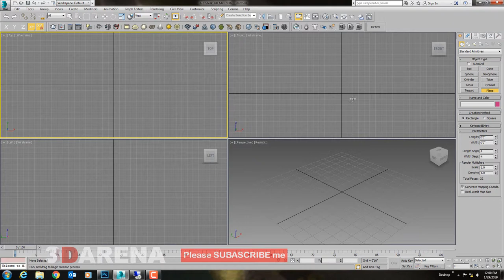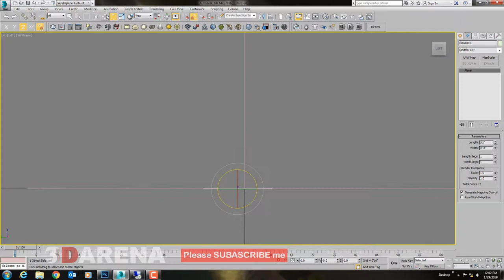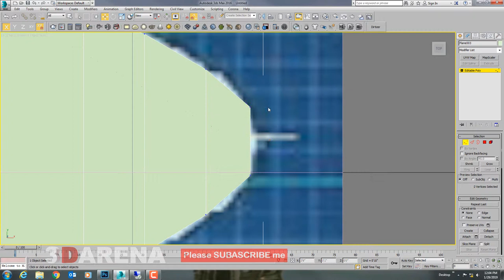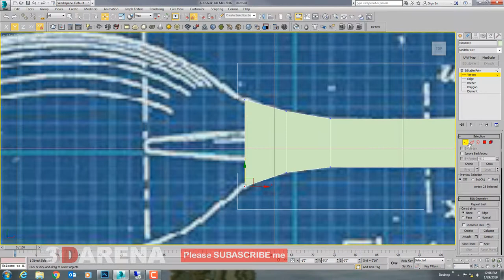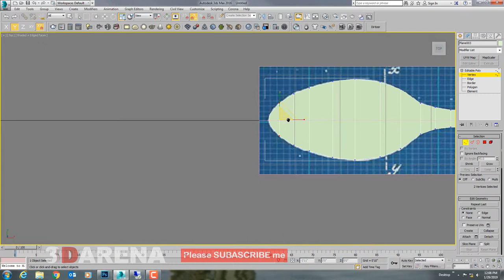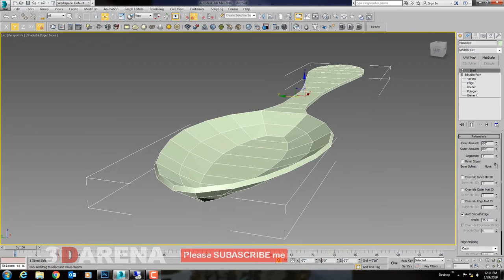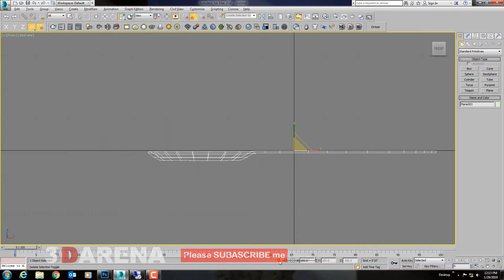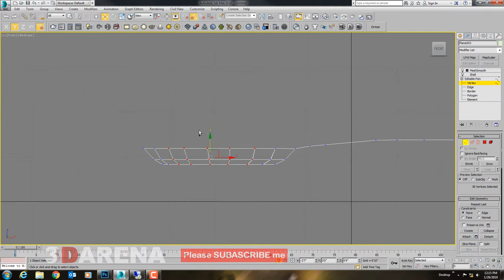Making 3d spoon in 3ds max How to make 3d spoon model in 3ds max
How to make 3d spoon model in professional & easy way using 3ds max. Topics: How to make Spoon 3d model using ref images
Software: 3DS MAX 2016
Level: Advance